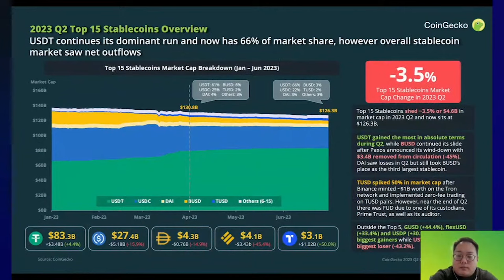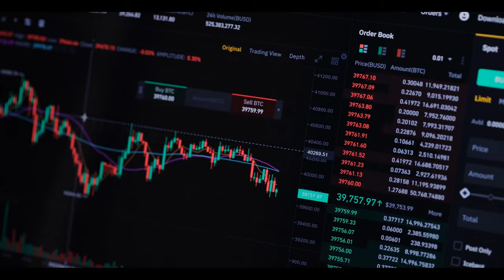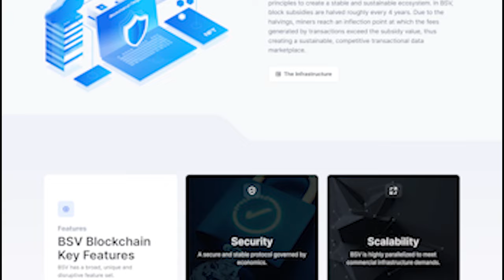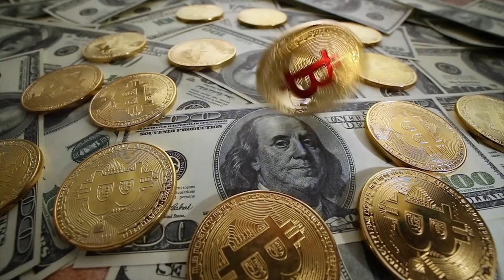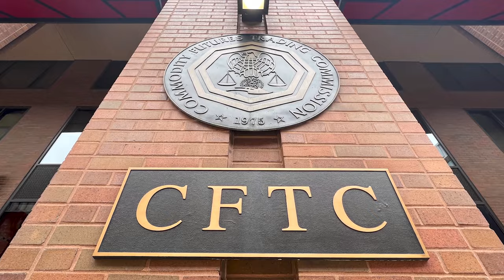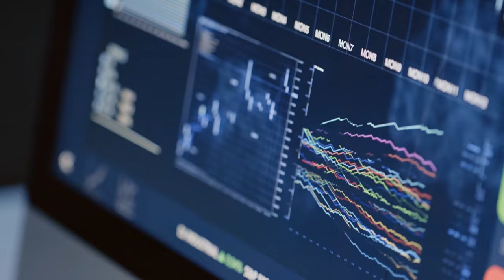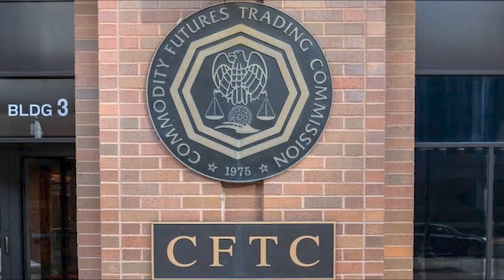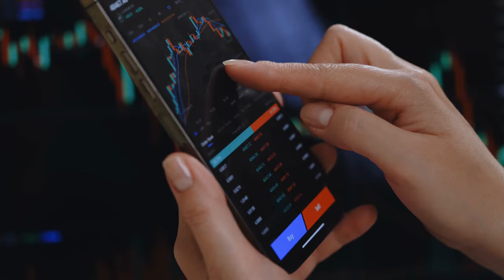🔥Tokenizing Gold on Bitcoin: The Future of Digital Assets"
🔥 In this YouTube script, the presenter explores the latest developments in the cryptocurrency world, with a particular focus on the tokenization of gold on the Bitcoin blockchain and the introduction of new stablecoins pegged to the US dollar and Euro. The script also addresses frequently asked questions about these topics. The presenter, Garrett Krauss, shares insights into his experience as a businessman involved in commodities trading, mining, and real estate development, and how he ventured into the world of digital currencies and blockchain technology. The discussion revolves around the challenges of making gold spendable as money and the unique capabilities of the BSV blockchain that enable this transformation. The script also touches upon the upcoming launch of Troy Stablecoins for USD and Euro, as well as the technical and security aspects of tokenizing gold on the BSV blockchain. Additionally, it provides information on custodial services, insurance, and the transparency of gold backing. The script concludes by mentioning regulatory news related to crypto fraud cases. Overall, it offers viewers a comprehensive overview of the intersection of cryptocurrency, gold, and blockchain technology.